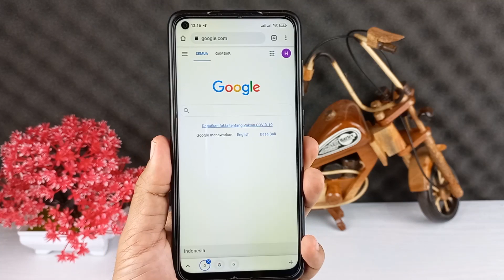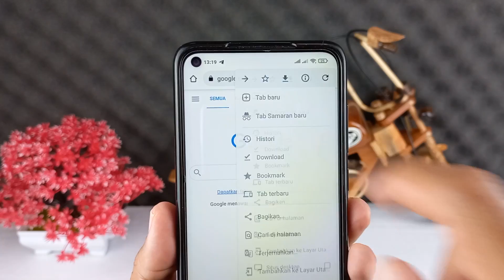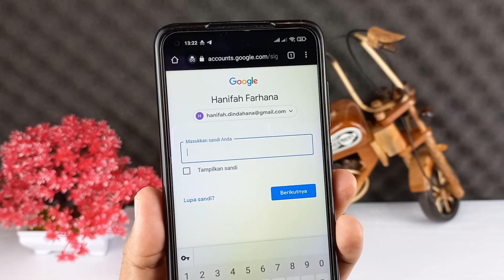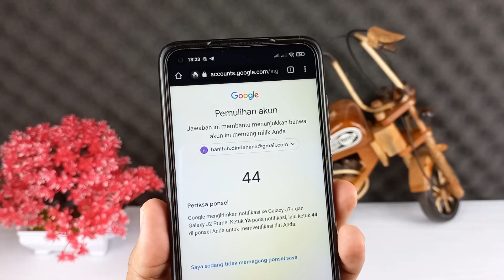Cara Mengetahui Alamat Gmail Yang Lupa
Ketika kita lupa nama akun google yang sering digunakan,maka sudah pasti semua layanan atau data yang ada di akun google tersebut tidak bisa diakses, termasuk salah satunya adalah Gmail.

Ya jika kalian lupa alamat email, maka semua surat elektronik yang masuk tidak akan bisa dibuka,dan kalau kalian mengalami hal ini,jangan bingung,ada cara yang cukup mudah untuk bisa menemukan kembali nama akun google kalian yang lupa